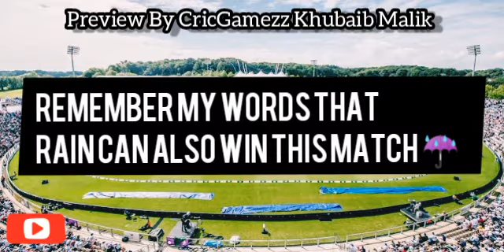India VS New Zealand Day 1 Preview | Day 1 Highlights | WTC Final Highlights | CricGamezz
Tried to do a Preview 1st Time Hope You Guyz Like It Please Give it a Big thumbs up and Please Give me your suggestions in Comment Section ❤️🙌🏻

Babar Batting in PSL,l

Thanks 🙌🏻💫